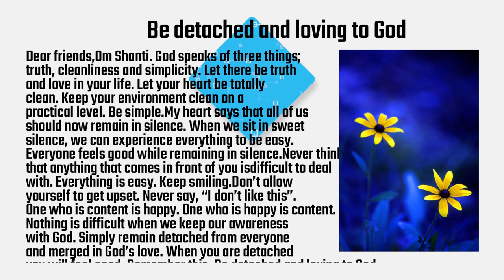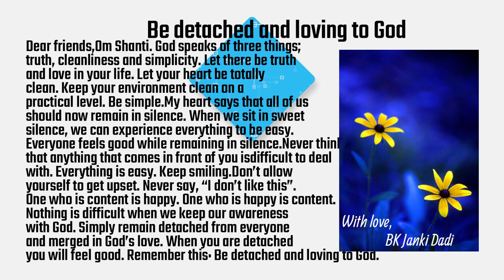09 Be detached and loving to God